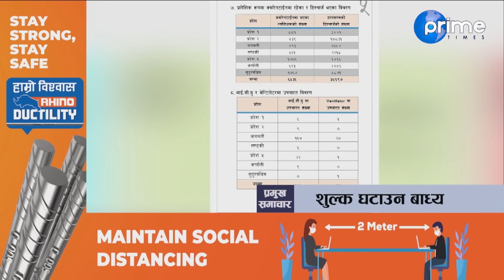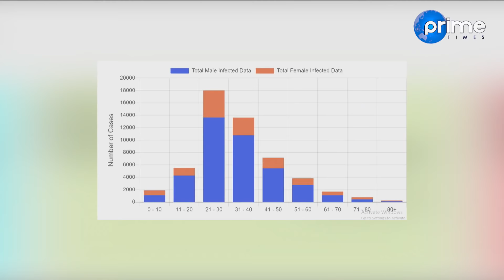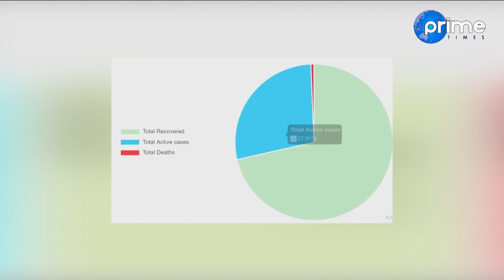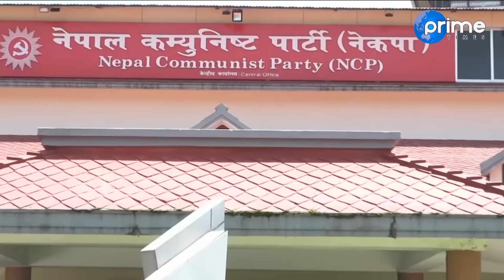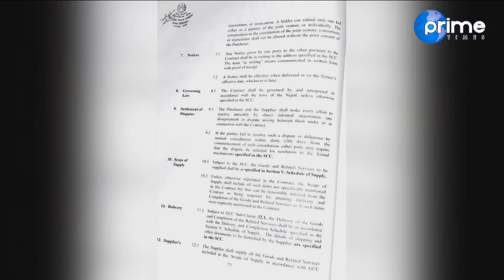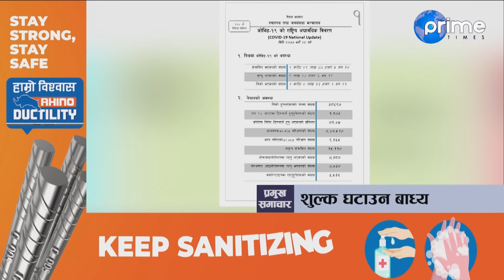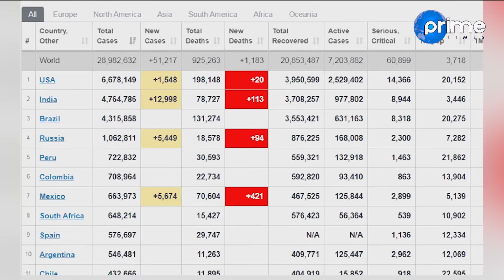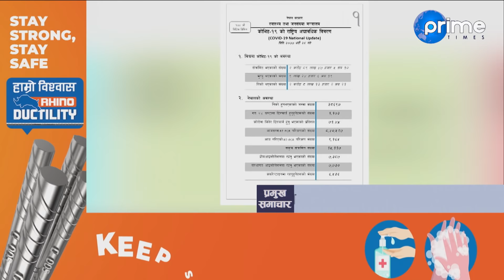बाढीले लियो यति धेरै मान्छेको ज्यान, कोरोना कहर बढ्दै, नेकपा र कांग्रेसको विवाद, भदौ २८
Program: Prime Times News
News Reader : Rohan Shrestha  and Sashi Nepal
Video By: Prime Times Television